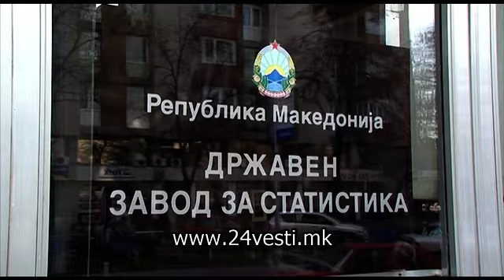СБ: Македонија претпоследна во регионот по зголемување на вработеноста